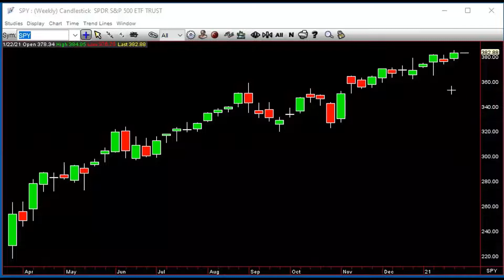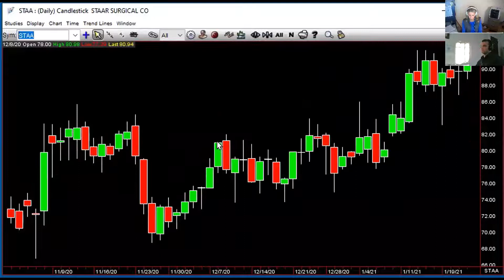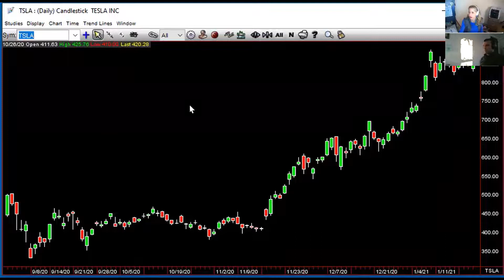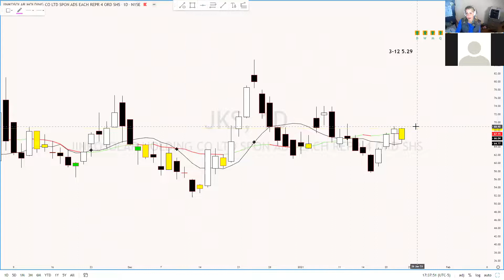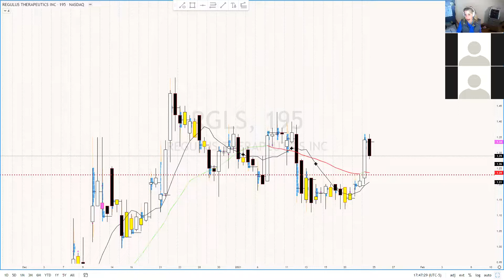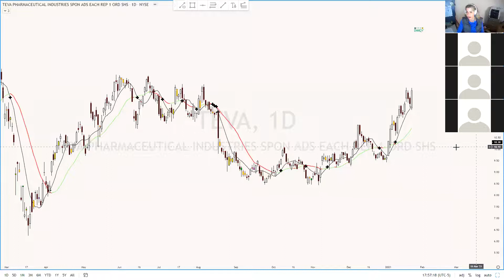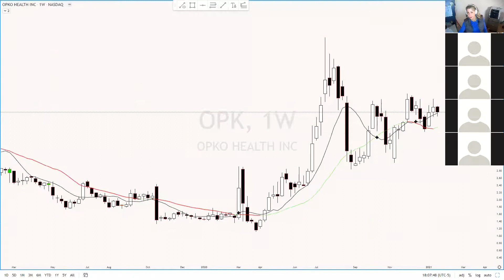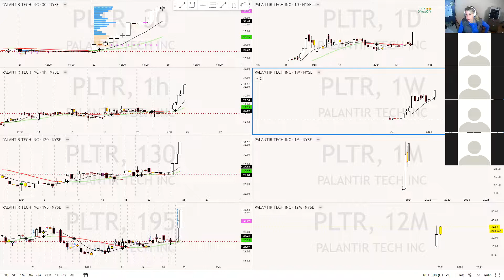Rob's weekend Vid Watch Party and Strat idea for the week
✅Live ZM meeting every Sunday to get ready for the week 5pm EST-link posted on TWTR